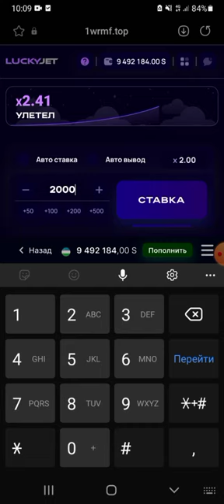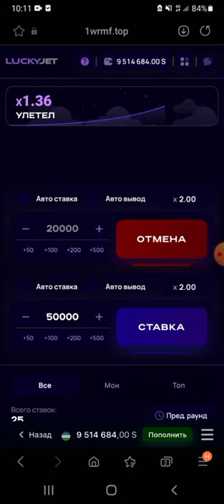LUCKYJET O'YINI HAQIDA TOLIQ MALUMOT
1win ilovasi

PROMOKOD TREYDER01